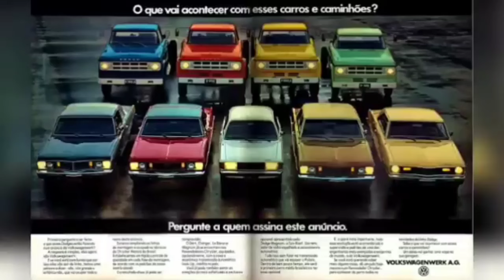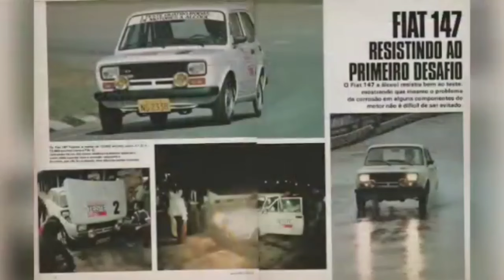Retrospectiva 79: Um ano repleto de acontecimentos